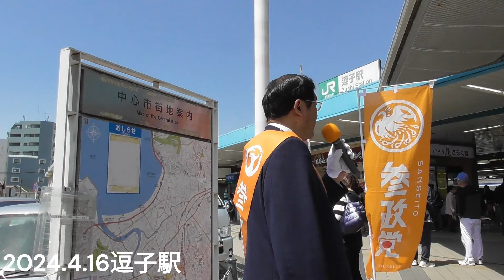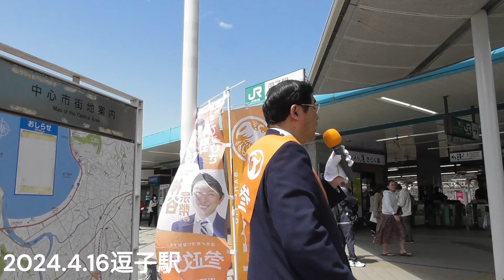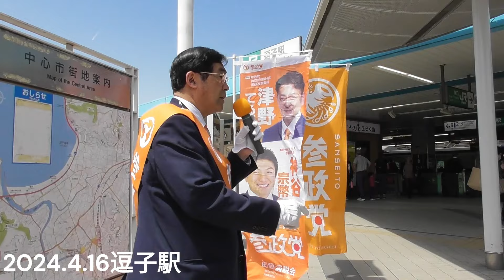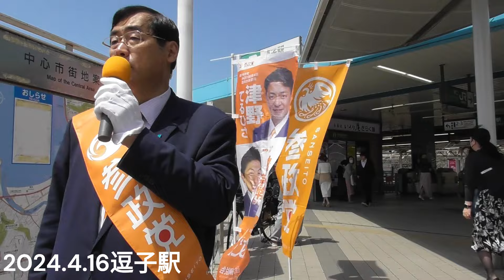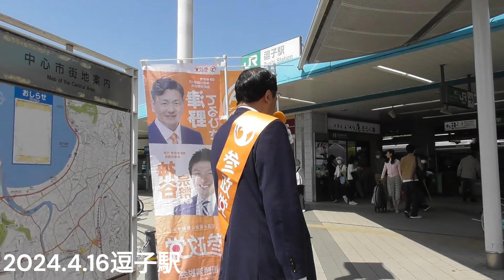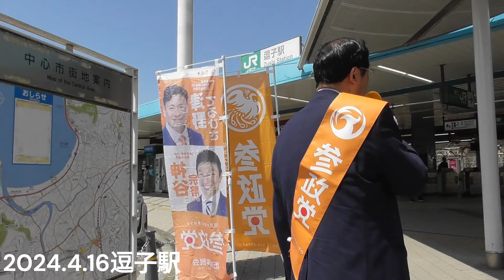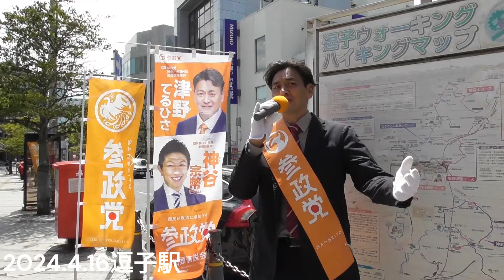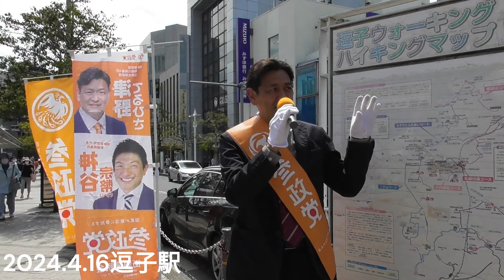【松田学街頭演説】逗子駅 街頭演説 2024年４月１６日 故石原慎太郎氏ゆかりの逗子から問う／岸田訪米でますますアメリカにノーと言えない日本ではないか／イラン攻撃の真相／自己都合の指導者たち／その他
‹セカンドチャンネルはこちら›
‹松田政策研究所　ニコニコチャンネル　一部有料　月額550円›